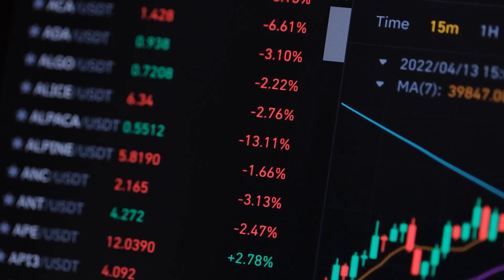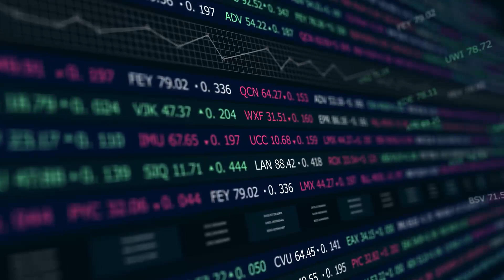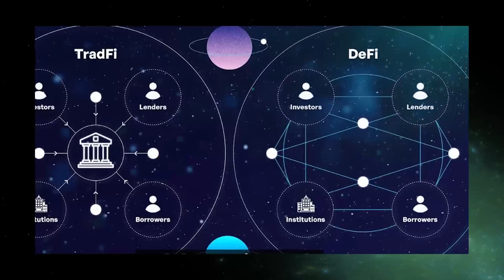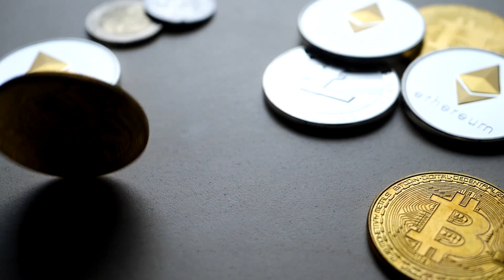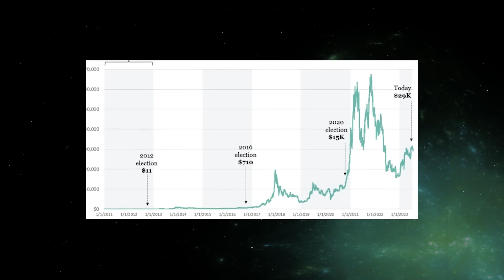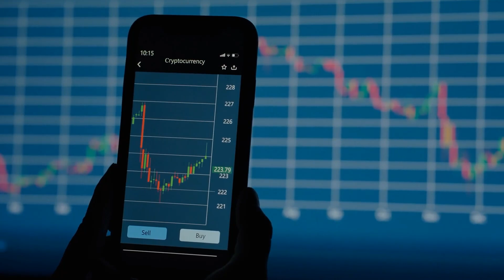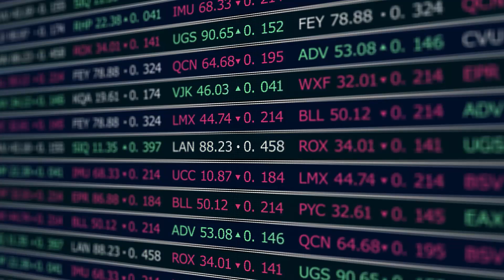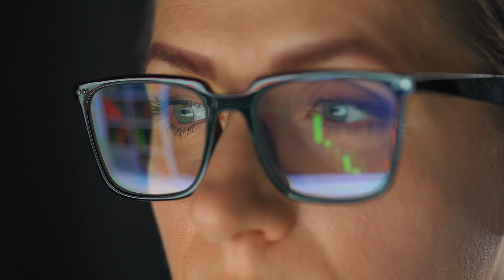Raoul Pal - Ethereum About To Blow Up! - HUH FINALLY! Price Prediction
We all know the spot Bitcoin ETF is coming. There is less than 2 months until the final deadline…

All the attention is currently on Bitcoin.Which means, ironically, it could be the best moment to invest in Ethereum.At least that’s an idea from macroeconomic expert, Raoul Pal.

In his latest interview, he broke down his mental model.First off, Raoul points out that everyone knows the Bitcoin ETF is inevitably coming. Which means money has already front-run it.

But we also have a high degree of confidence that another ETF is on the way...The Ethereum spot ETF.

With both Cathie Wood’s ARK Invest & Grayscale filling for a spot Ethereum ETF, it’s already in the pipeline.

That’s where Raoul believes the money will flow next: With Bitcoin up over 100% in 2023 and Ethereum only up 50%, could it be time to invest in Ethereum? Make sure to stick around to the end of the video where Raoul breaks down his investment hypothesis.